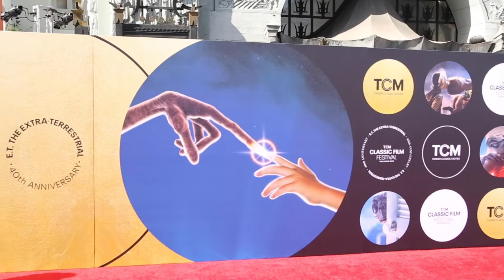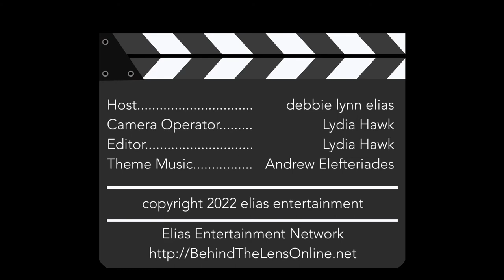2022 TCM Classic Film Festival Carpet Chat with KATE FLANNERY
BEHIND THE LENS hits the red carpet for the 2022 TCM Classic Film Festival and a Carpet Chat with actor KATE FLANNERY.

The sun was shining and the stars were out as Hollywood glistened with all the magic and memories of the movies, classic movies that is, as the 2022 TCM CLASSIC FILM FESTIVAL returned for its first in-person celebration since 2019.

And what an Opening Night celebration it was as the festival kicked off with the 40th Anniversary screening of E.T. THE EXTRA-TERRESTRIAL, complete with filmmaker Steven Spielberg on hand, not to mention at least one of the film’s stars, Dee Wallace!

A truly star-studded red carpet, in addition to TCM hosts Ben Mankiewicz, Dave Karger, Eddie Muller, Alicia Malone, and Jacqueline Stewart who preside over the festival festivities, actors Jane Seymour and Aileen Quinn could be found chatting about their own 40th-anniversary films, "Somewhere in Time" and "Annie", while Patti Pelton was swinging away talking about the 30th-anniversary screening of "A League of Their Own" and reuniting with some of her fellow Rockford Peaches, while Lawrence Hilton Jacobs was excited for a cast reunion and screening of "Cooley High".  And let’s not forget legends like celebrated animator Floyd Norman and George Stevens, Jr., founder of the Kennedy Center and the American Film Institute, or the iconic Pam Grier, as well as celebrity fans of TCM and the TCM Classic Film Festival like Juliet Mills, Kate Flannery, Mario Cantone, Dana Gould, Jim Beaver and so many more, many of whom will be doing special film introductions throughout the festival.

The 2022 TCM CLASSIC FILM FESTIVAL takes place from April 21-24, 2022 in Hollywood, headquartered at the Hollywood Roosevelt Hotel and will feature more than 100 screenings, special events and panels at the Roosevelt as well as the TCL Chinese Theatre and the TCL Chinese 6, El Capitan, and the Hollywood Legion Theater at Post 43.

For more information on the 2022 TCM Classic Film Festival go